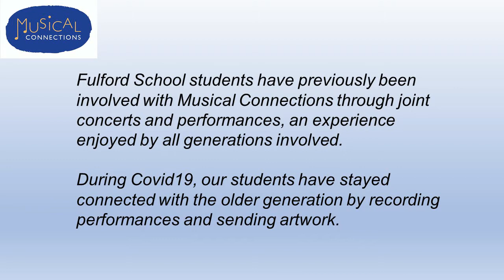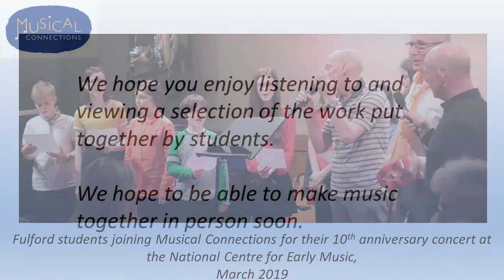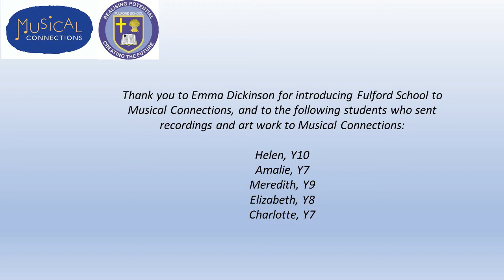Musical Connections and Fulford School Musicians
Fulford musicians have been staying connected to our local community during recent months by working with Musical Connections to share performances with some of our older, more isolated community members. Keep an eye out for more performances coming soon with our end of term virtual concert.